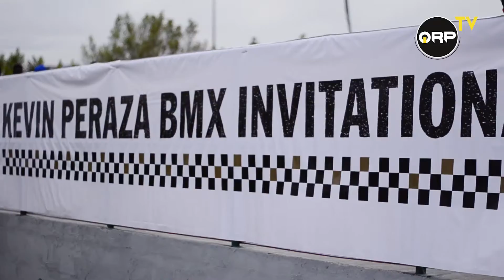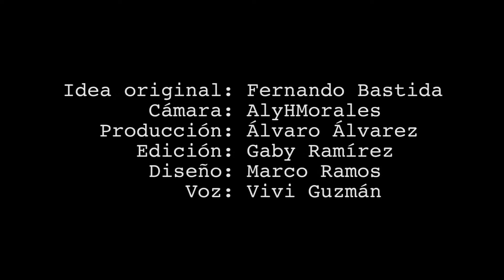Lo mejor del 50 Aniversario de VANS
Jamie XX, The Kills y Wu-Tang Clan encabezaron HouseOfVans; además, VANS celebró con más actividades por sus 50 años

QRP TV es presentado por DEEZER y VANS